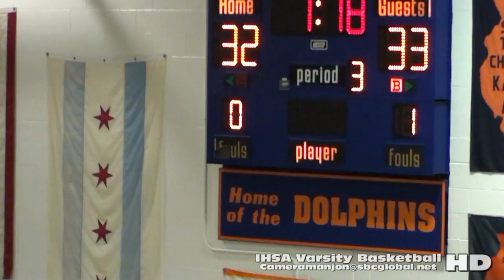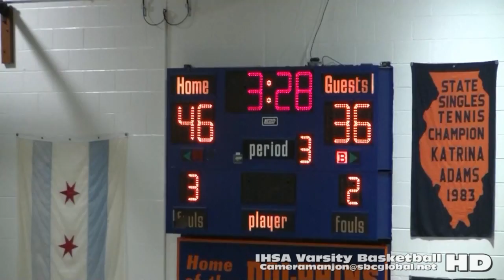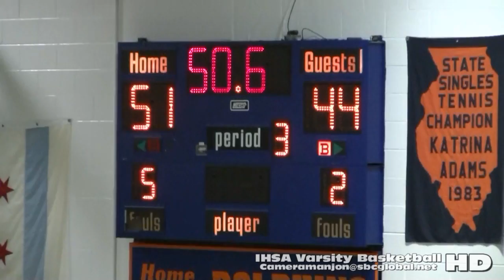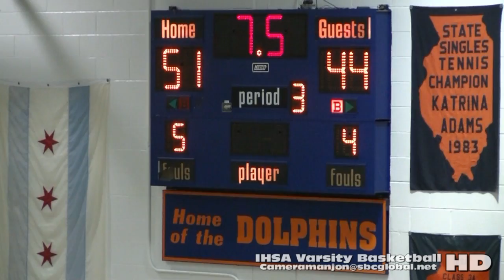* * [3] Brooks Eagles@Whitney Young Dolphins Varsity Basketball3 Cameramanjon/Chicago/IHSA Playoffs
(IHSA Playoffs) Brooks@Young Q3a